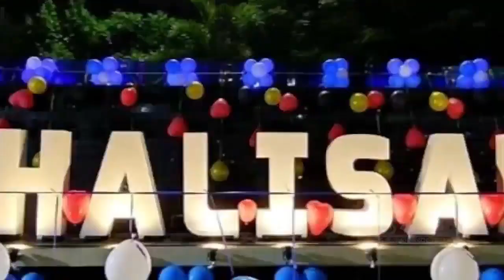সরকারি কর্মীদের আন্দোলন করতে দেবেন না কিন্তু মমতা ব্যানার্জি নিজে আন্দোলন করবেন বিস্ফোরক দিলীপ ঘোষ.